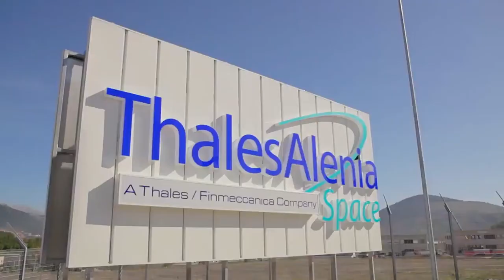Thales Alenia Space:al lavoro dieci nuovi contrattualizzati.